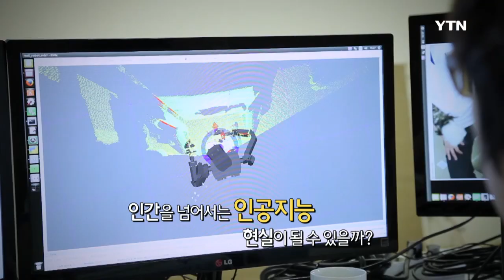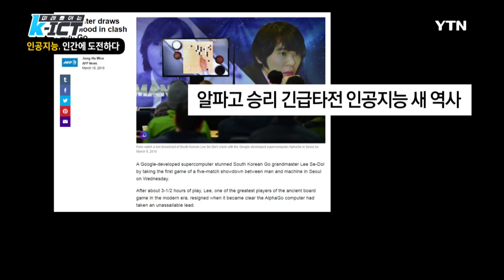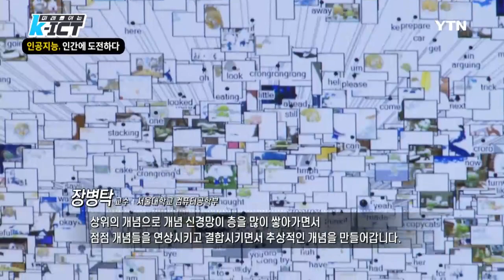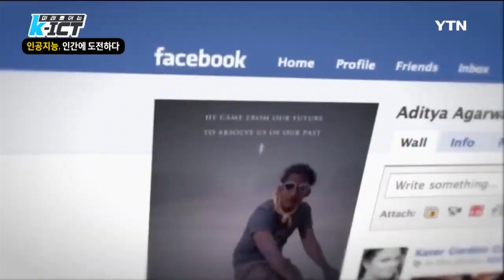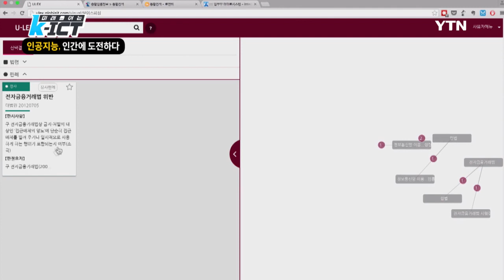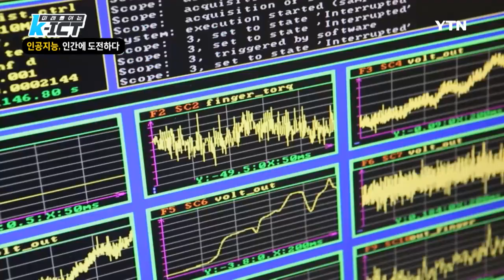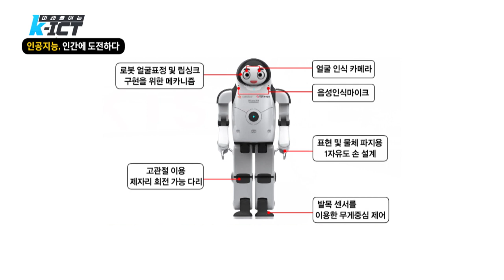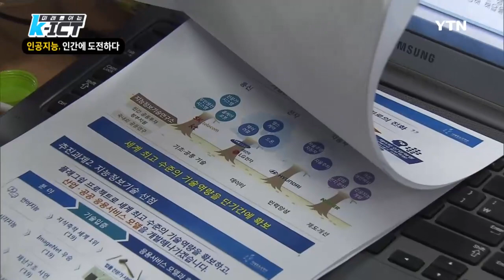[미래를 여는 K-ICT] - 인공지능, 인간에 도전하다 / YTN DMB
기술의 빠른 발전은 기계로 하여금 인간을 넘어서는 힘을 가지게 만들었다.

퀴즈쇼에서 바둑에 이르기까지.

우리가 모르는 사이, 인공지능은 인간의 지능을 향해 조금씩 전진하고 있다.

그런데 만약 기계의 지능이 인간을 넘어서게 된다면 어떨까?

인간을 넘어서는 인공지능은 현실이 될 것인가.

우리 앞에 다가온 인공지능 시대!

인간과 인공지능의 공존을 위해, 우리가 해야 할 준비는 무엇인가.